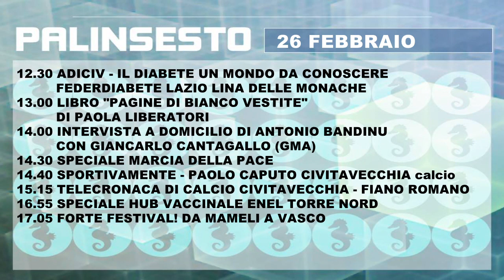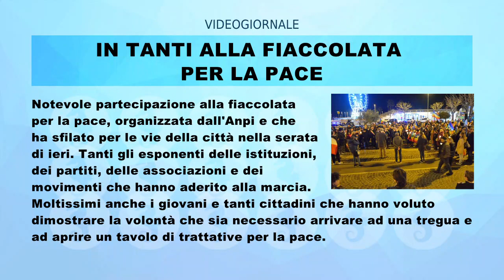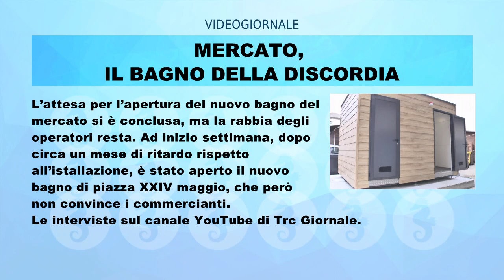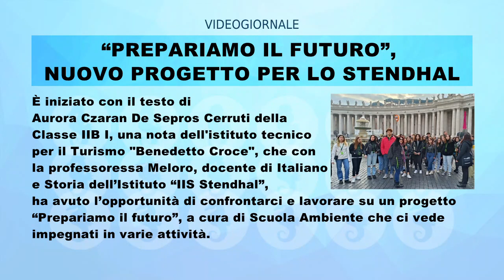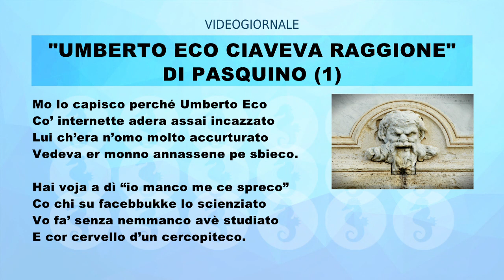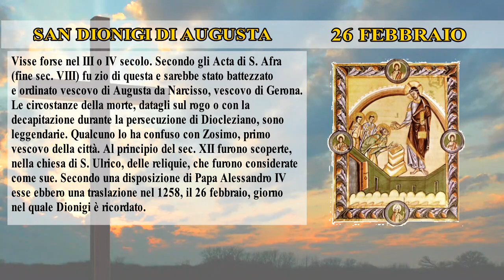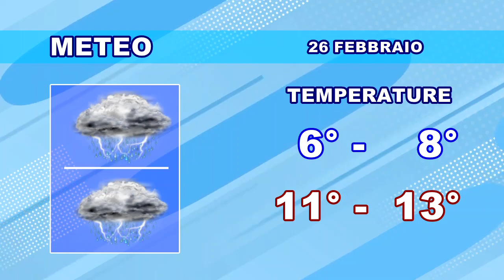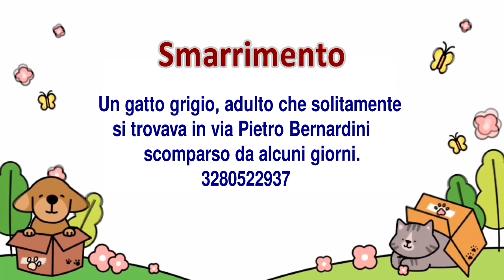RULLO 26 FEBBRAIO 2023